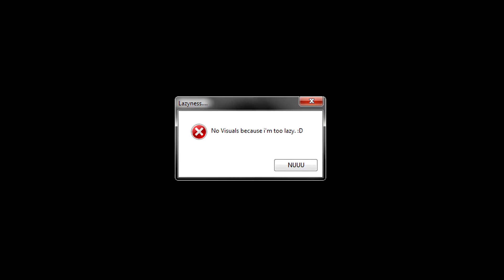Second Error Heaven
OMG AJ DOES A SECOND HEAVEN YTPMV!,,,,,,,,,,,,,,,,,,,,,,,,,,,,,,,,, O_o